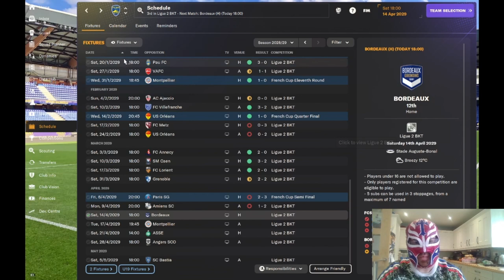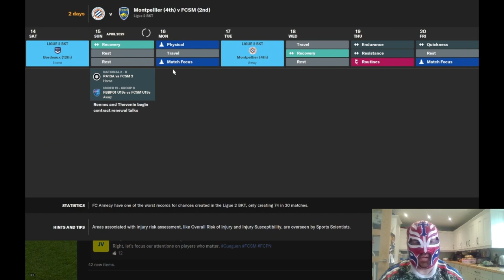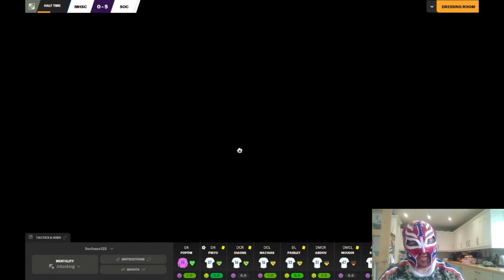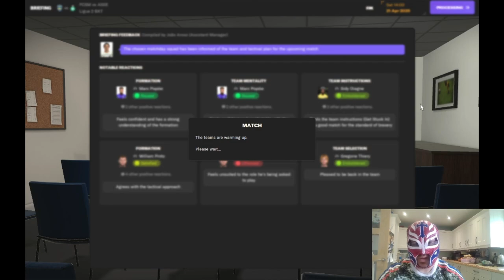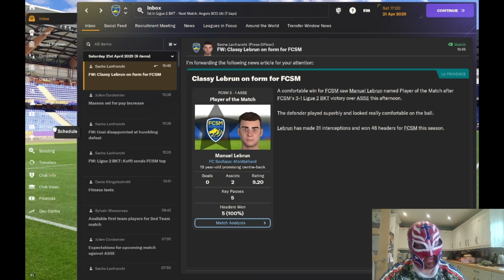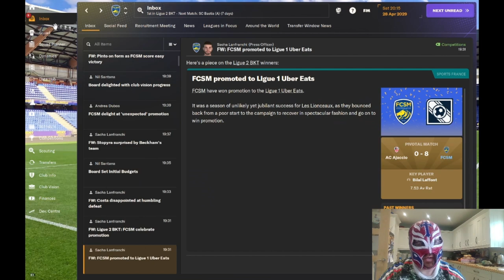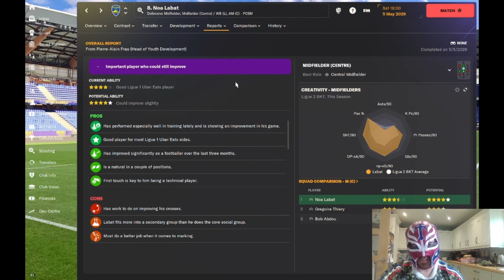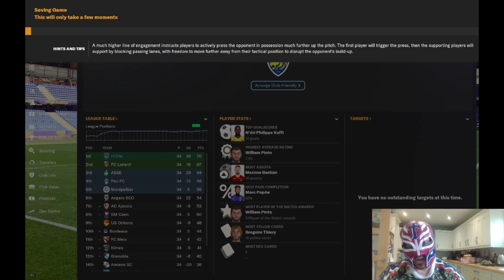FM24 Sochaux Youth Only Episode 47 - Do We Finally Get Into Ligue Un?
Tune in for our end of season special where we try to keep our 2nd place finish.
Do we get promoted ?